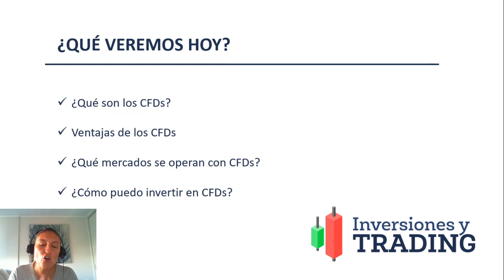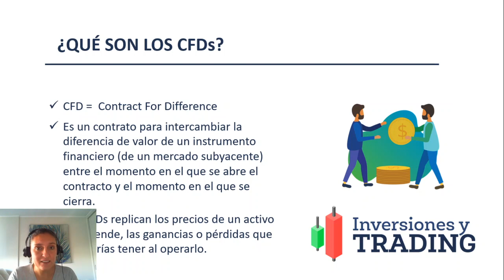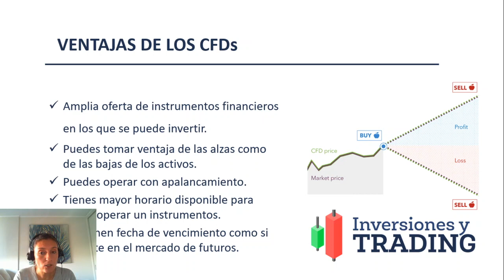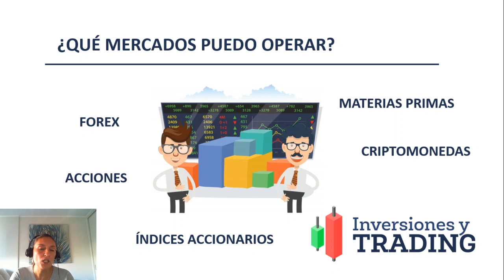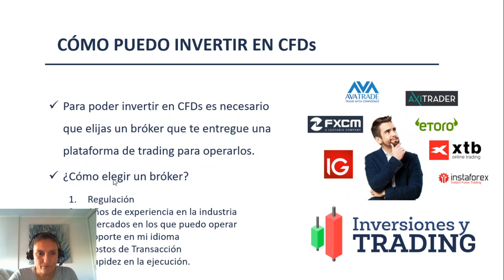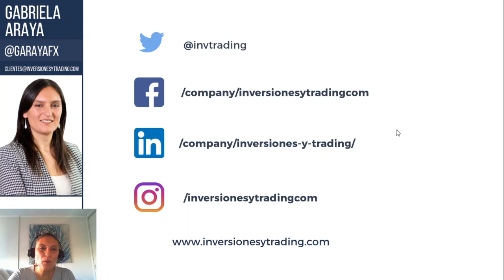Cómo operar con CFDs - Aprende como invertir en estos instrumentos.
En este video tutorial aprenderas:
- ¿Qué son los CFDs?
- Ventajas de los CFDs
- Qué mercados puedes operar con CFDs
- Cómo elegir un broker para operar CFDs (te invito a revisar este video tutorial de cómo elegir un broker

Recursos de Trading
📌 Participa de nuestros  TRADING DAY Inscríbete Gratis:
      ¡Reserva tu cupo Gratis AHORA!

¿Desea contactarnos?